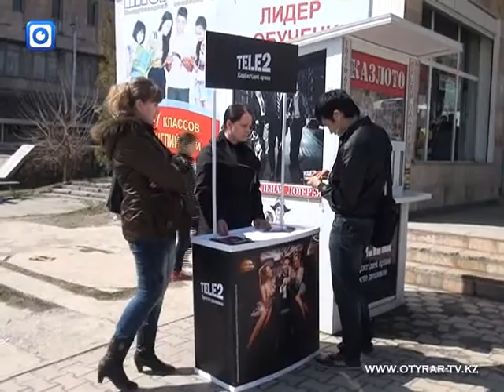19 03 7 4